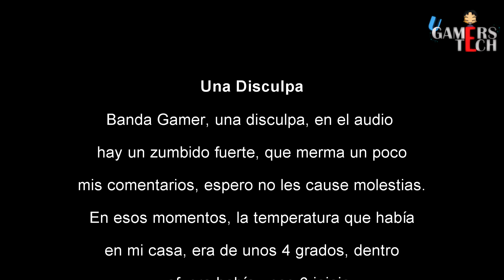Campeón de Dragon Ball Fighter Z - Versión Beta - UGamersTech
Banda Gamer, una experiencia maravillosa jugar en Dragon Ball Figter Z, obvio, ganar se siente genial, pero ya con la beta cerrada, ya no se podrán mas victorias, les dejo las 2 únicas que tuve, y disculpen por el audio, T.T